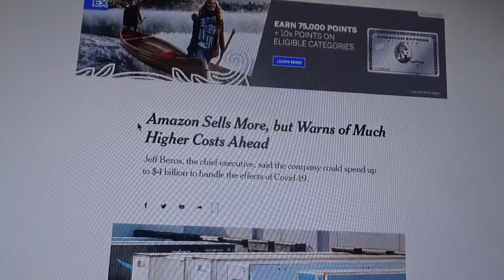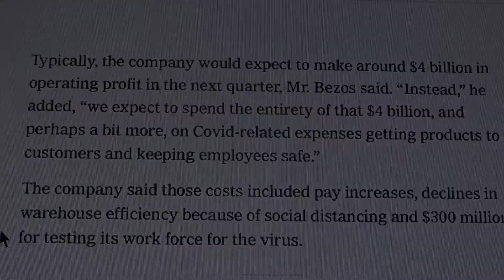Amazon Documentary Project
Made by Chanson Buchanan